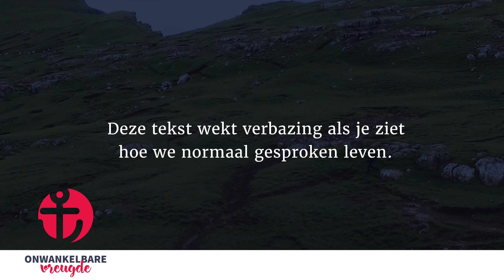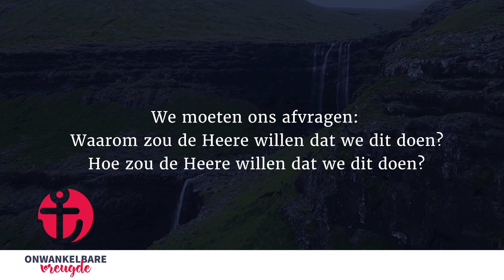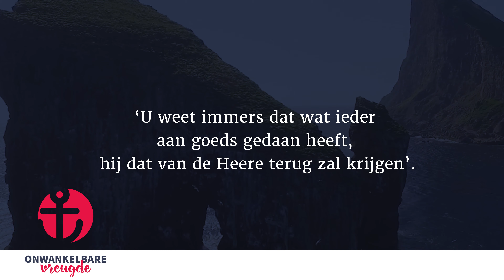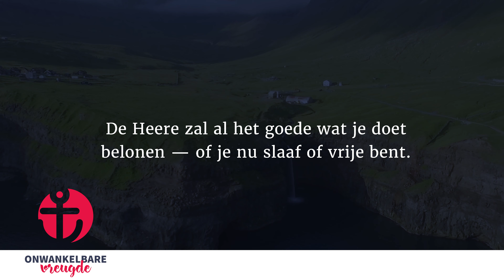19 januari | Hoe je voor een slechte baas moet werken | 'Onwankelbare vreugde' - John Piper